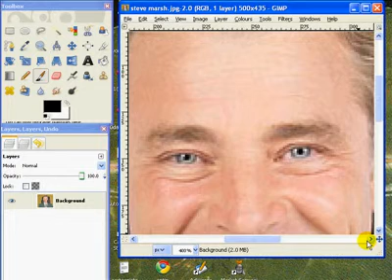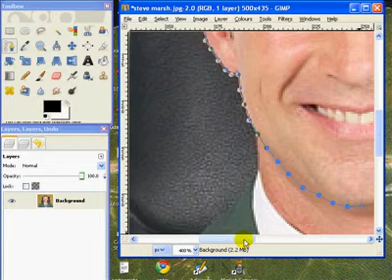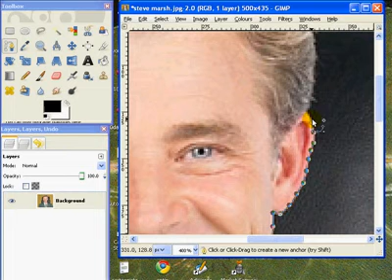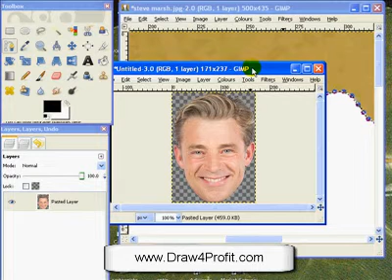extract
How to isolate a person's face from the background so you can accurately trace it.